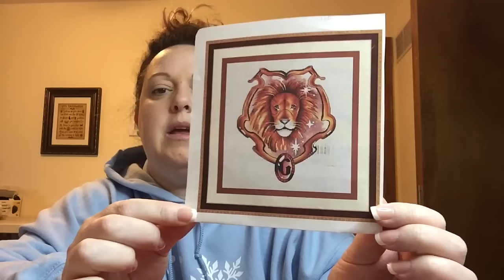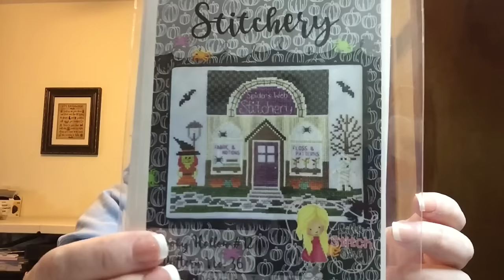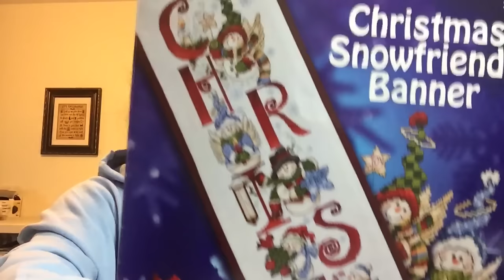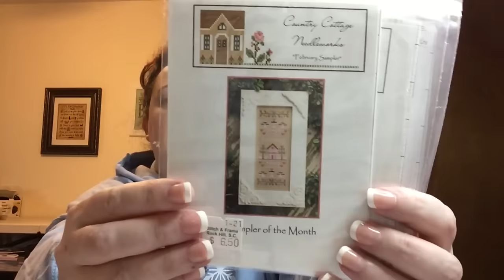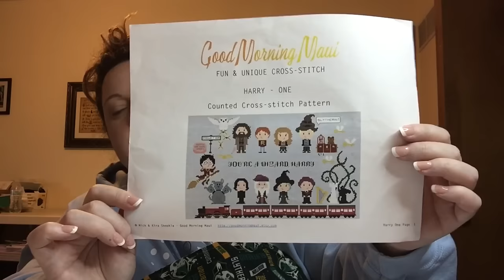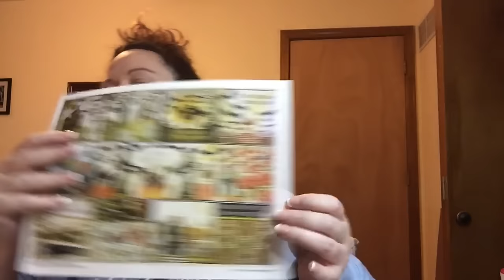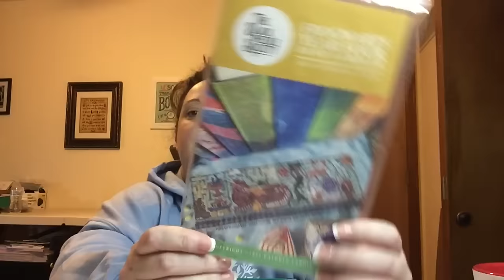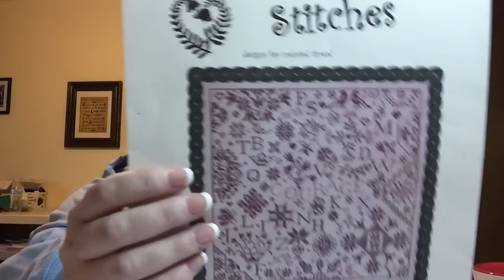WIP Parade 2023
Stitching Goddess Designs T-shirts

*Now Thread the Needle Stitchery*